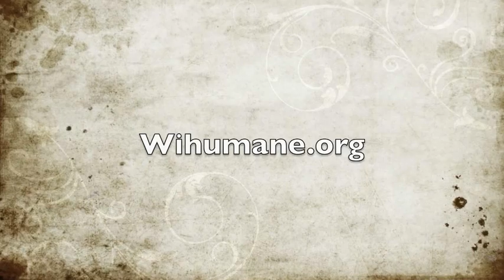Wisconsin Humane Society Chatty Cat- Princess.m4v